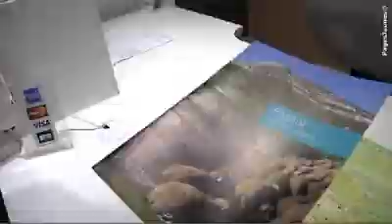Hôtel Occitan à La Destrousse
Cet hôtel est idéalement situé dans le Pays d'Aubagne. Nous sommes à seulement 20 minutes de Marseille, 15 minutes d'Aix-en-Provence et à 10 minutes d'Aubagne. Hôtel Occitan